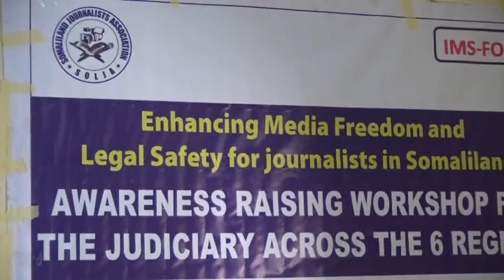Ururka Solja Oo Ceerigaabo Tababar Uga Furay Weriyayaasha Gobolkaasi kaadhadhkiina Siiyay